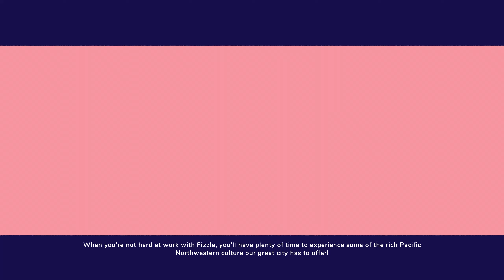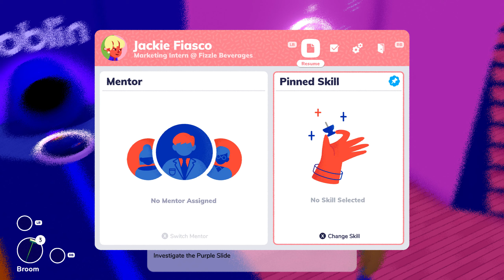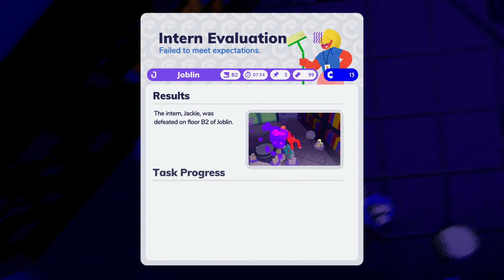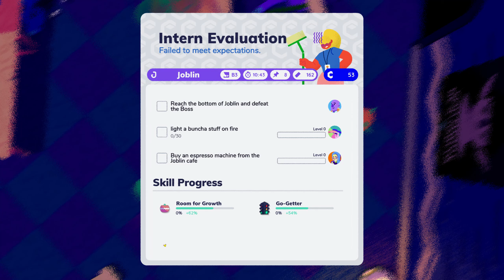Going Under Gameplay (PC)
Gameplay was recorded on the PC version. Any fade-ins/outs were cuts in the recording.